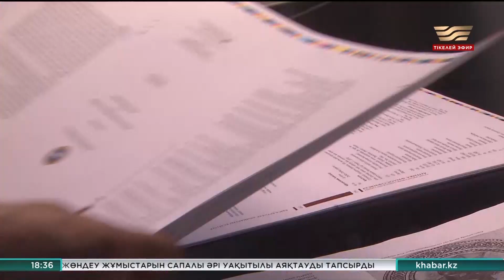Мемлекеттік мекемелер отандық кеңсе қағазын тұтынуға міндеттелуі мүмкін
Мемлекеттік мекемелер биылғы жартыжылдықта кеңсе қағазын алу үшін 11 млрд теңге жұмсаған. Ал былтыр 12 млрд теңгеге шығындалыпты. Өкініштісі, өнімнің 90% шетелден жеткізіледі. Осыны ескере келе жауапты министрлік мемлекеттік органдарды Қазақстанда жасалған кеңсе қағаздарын сатып алуға міндеттегісі келеді.